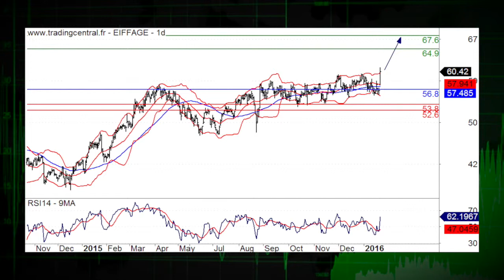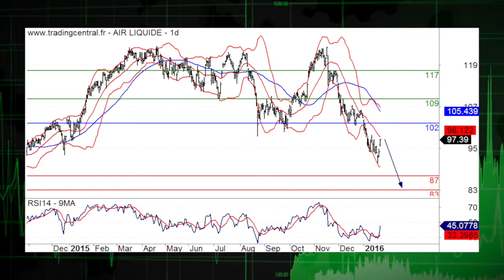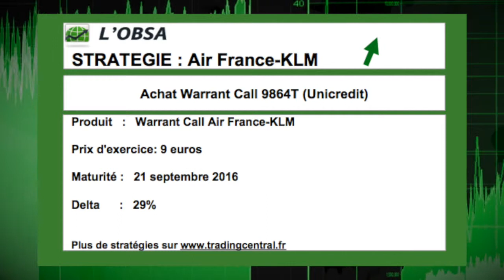25/01 LE JT DES PRODUITS DE BOURSE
25/01/16 La nette remontée des cours du pétrole et des prix des métaux dopaient l’ensemble des valeurs liées aux matières premières vendredi. En focus, Eiffage et Air Liquide. La recommandation de Trading Central, c'est Air France KLM.